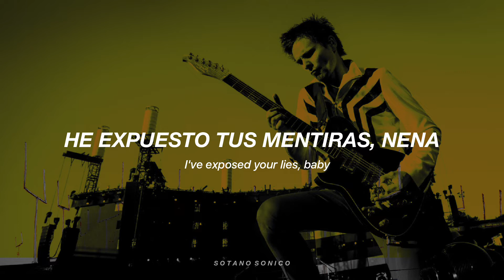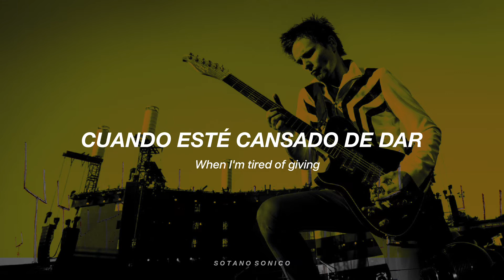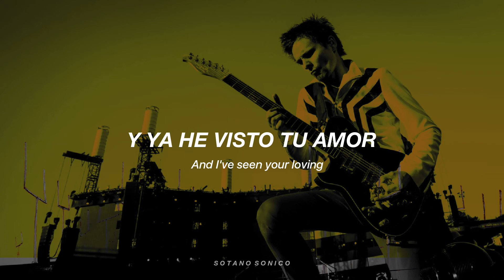Muse || Plug in Baby (Different Mix) [Sub. Español]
All rights (music) belongs to MuseCopyright Disclaimer Under Section 107 of the Copyright Act 1976, allowance is made for “fair use” for purposes such as criticism, comment, news reporting, teaching, scholarship, and research. Non-profit, educational or personal.